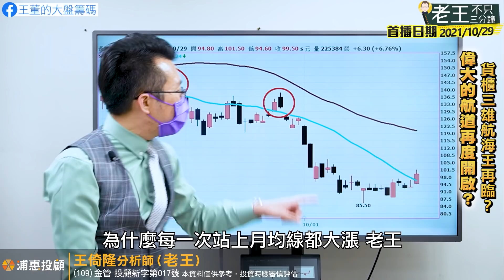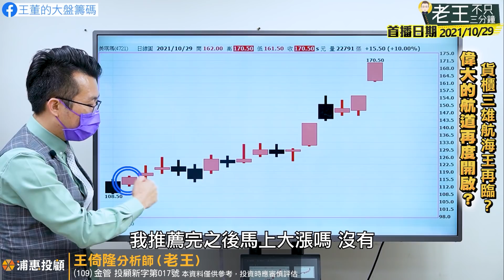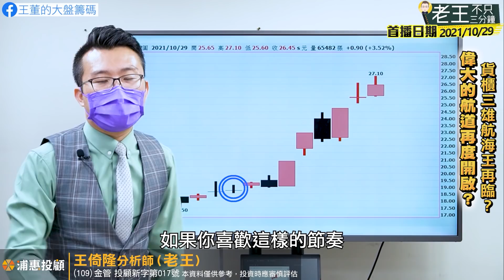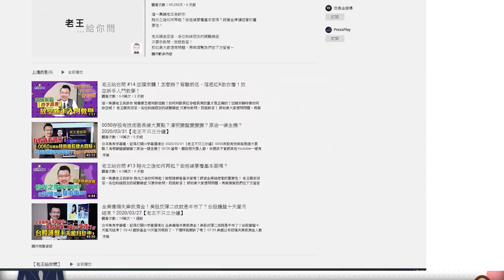【精華重播】偉大的航道再度開啟？貨櫃三雄航海王再臨？